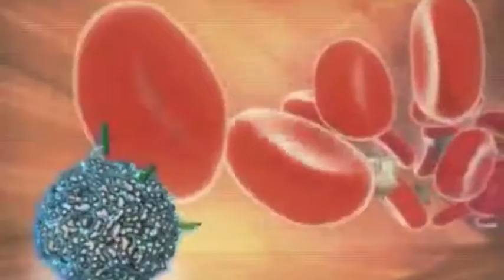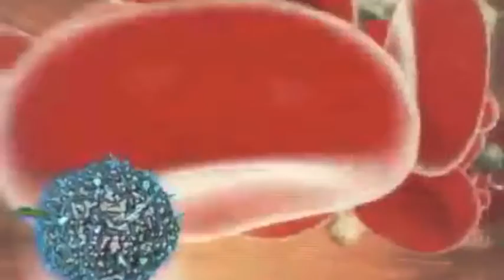The role of Il-23 in Autoimmunity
Innovation Academy student Sarah Edwards PhD TCD researches Il-23 alone stimulation of T cells to induce Il-17 secretion and the exploration of this in mediating autoimmunity.